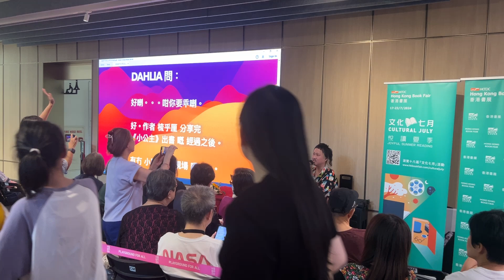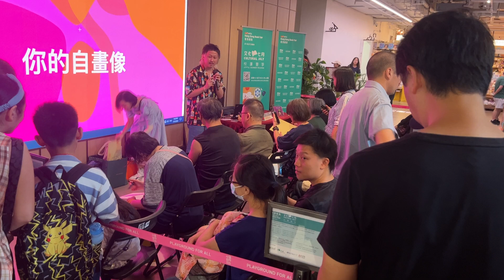[2024 文化七月X作家講座]梳乎厘女士的《小公主》兒童繪本分享會02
[2024 文化七月X作家講座]
作者：梳乎厘
書名：小公主
地點：Central Market
日期及時間：7月13日 (星期六)下午3時45分至4時45分

作者親手繪畫插圖，色彩豐富，生動活潑，激發兒童的想像力和創造力。親子時光必看讀物！
小公主拾起包袱，決定獨自流浪！闖蕩迷宮、對抗大豺狼，她要如何面對路上的挑戰？
縱使一路上困難重重，令她不免膽怯，但卻始終充滿鬥志，懷著信心，突破自己！